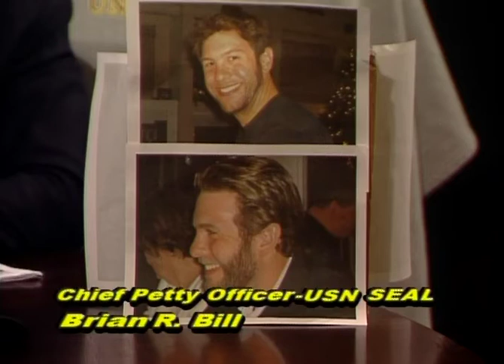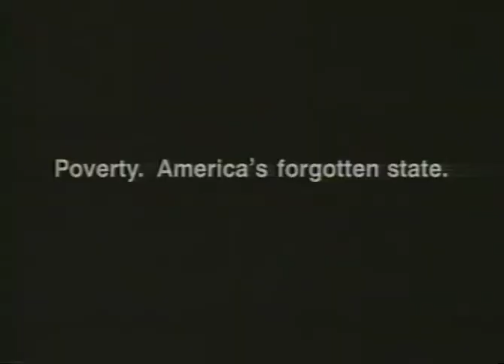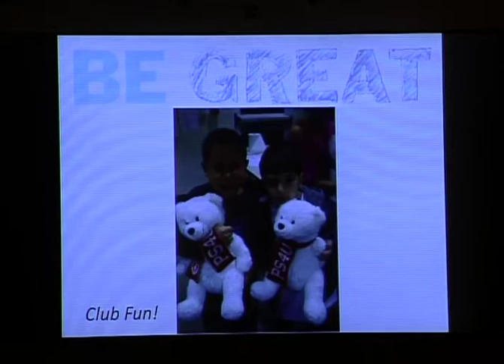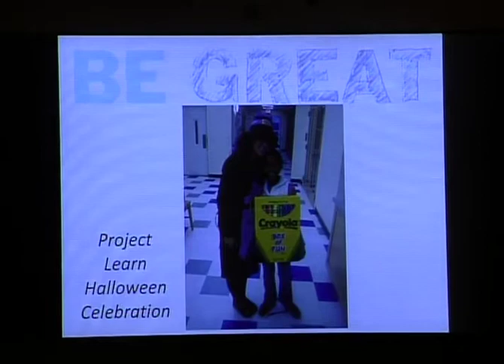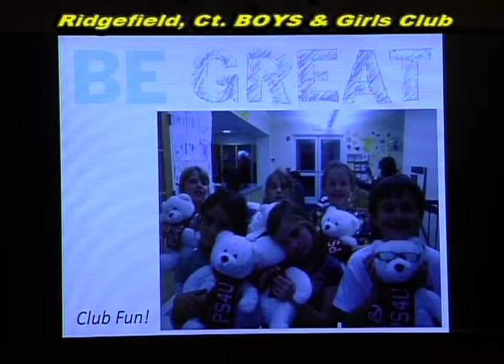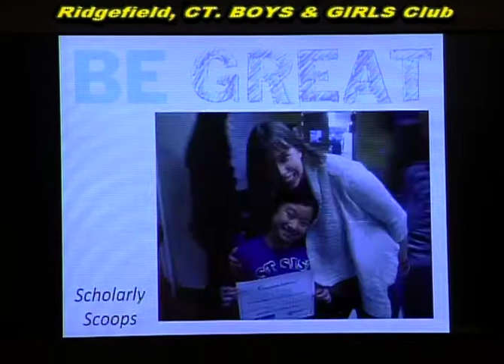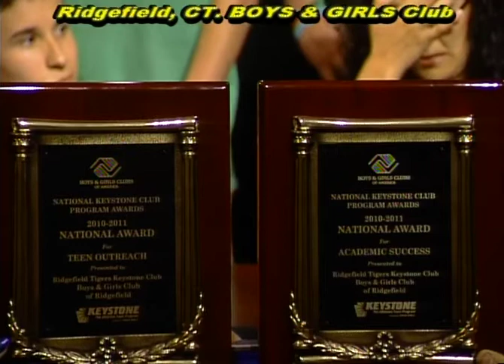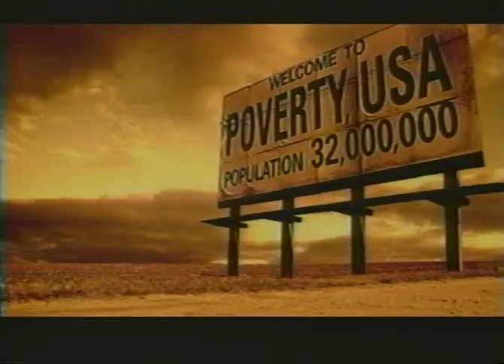The Marty Heiser Show 6/12/12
Insightful commentary about the economy, politics and other topics concerning the public are on tap in this offering from the Marty Heiser Show.